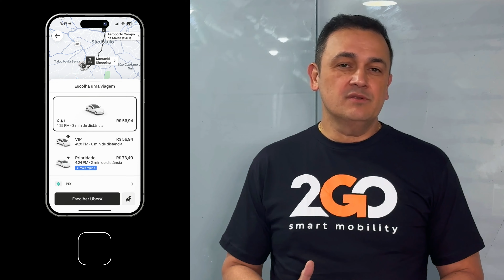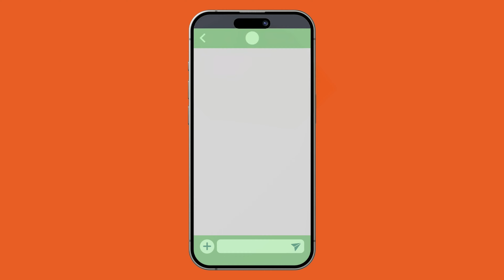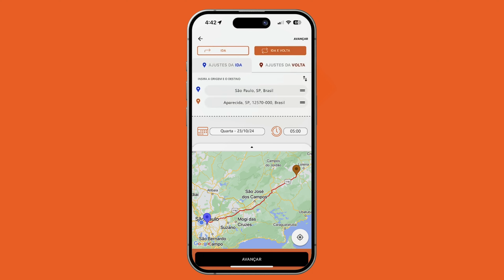O que é o Novo Mercado Digital de Fretamento Coletivo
Você está pronto para o Mercado Digital?

Vamos mostrar como você pode aumentar suas vendas e conquistar mais clientes com a nossa solução digital.

para fazer parte do mercado que mais cresceu nos últimos anos!

Tópicos:
0:00 Introdução
0:36 O que é o Mercado Digital
1:17 Como funciona
2:14 Analógico X Digital
2:46 Como se tornar um parceiro